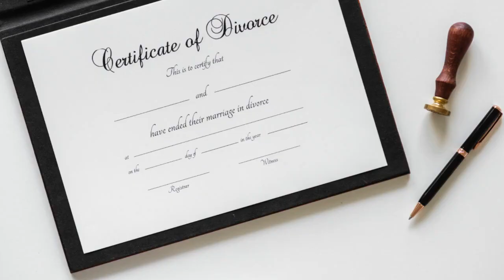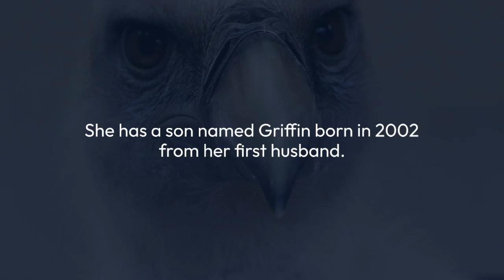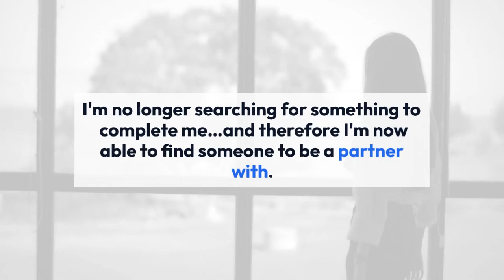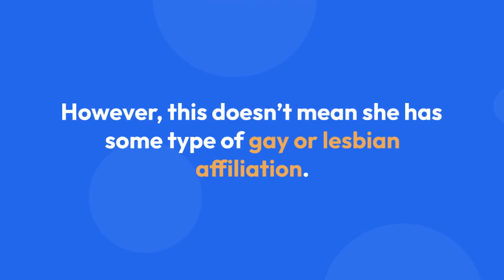Divorced Teri Polo Shared Financial Consequences; Facing It All Alone Or With A Boyfriend?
Sometimes things like undergoing a divorce can cost you a lot, especially when your divorce is an expensive one. Similar is the story of Teri Polo who had to face the financial crisis after an expensive divorce. And challenges do come and go away in life but if we have someone to rely upon during hard times it feels like half of our problem is already solved. So did Teri also get support from someone during her rough time or was she all alone?

Teri had to run low in finance as she suffered badly in financial terms. She breaks the news of being bankrupted in April 2014 declaring less than $50,000 in assets and debts more than $800,000.

She claimed of owing almost a million dollars in back taxes and credit card bills. According to TMZ, she filed for Chapter 11 bankruptcy owing around $772,000 in back taxes and $36,000 on credit cards.

During this hard time, she had to cut off her fancy meals and relied on pizzas only. It was a brave thing on her part to face this challenge alone.